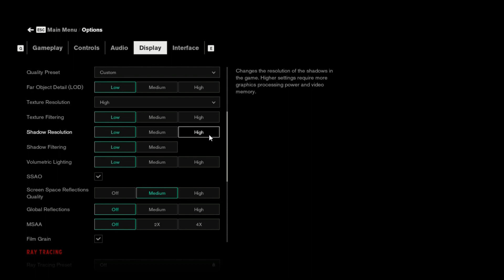Control Game Benchmark on Nvidia 940MX DDR3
► Microphone Flipkart

► Cooling Pad

PC Spec
♦ OS : Windows 10 Home 64Bit
♦ CPU : Intel® Core™ i5 7200U 2.5 GHz ( Boost UP 3.1 GHz)
♦ RAM : DDR4 8GB 2133 MHz
♦ GPU : Nvidia Geforce 940MX ( 4GB DDR3)